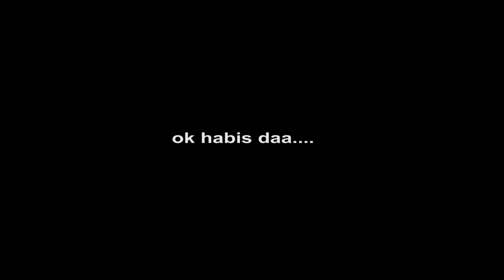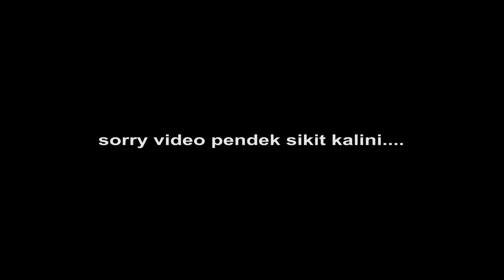Flower hunting in Furano , part 2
Sorry for late updates... geez it was a busy week + my PC is problem

Ni sambungan video lepaih .. Enjoy !